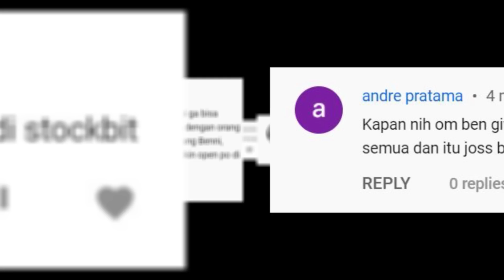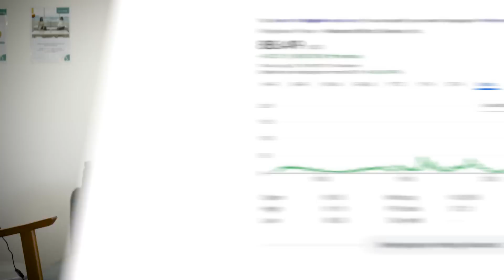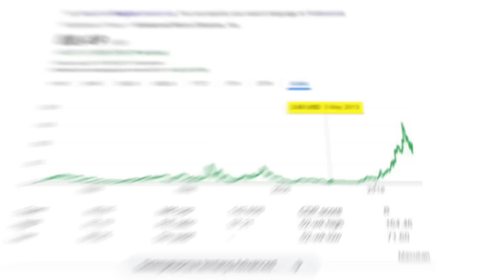BENNIX GIVEAWAY !!! BURUAN IKUTAN GUYS !!!! investasi saham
Dalam rangka merayakan HUT RI yang ke 77 bennix akan memberikan 20 buku investasi yang pastinya keren - keren secara cuma-cuma ke para penonton setianya di youtube ataupun di instagram.

salam sehat, salam cuan :)

batas pengisian survey sampai tanggal 10 september 2022 ya..

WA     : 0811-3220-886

Music in this video is supported by: TheFatRat & Maisy Kay - The Storm